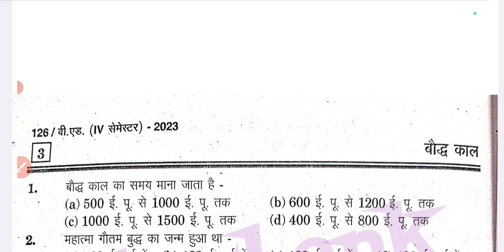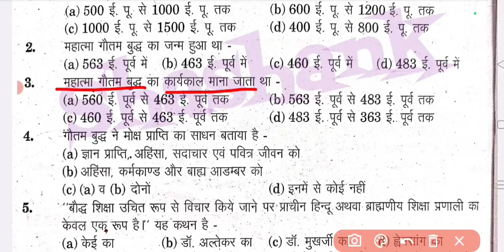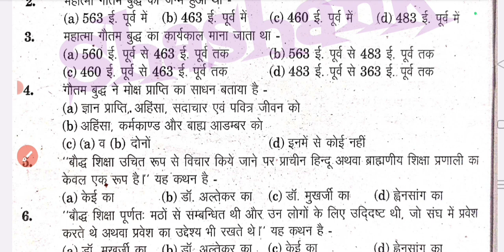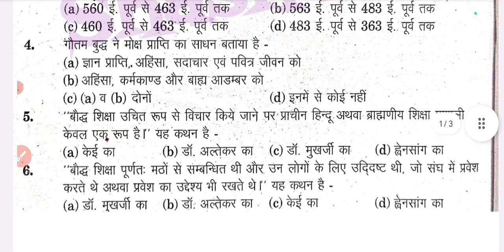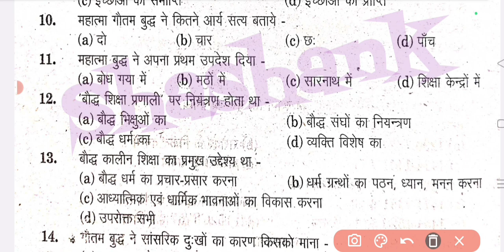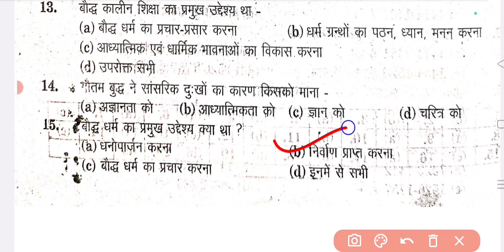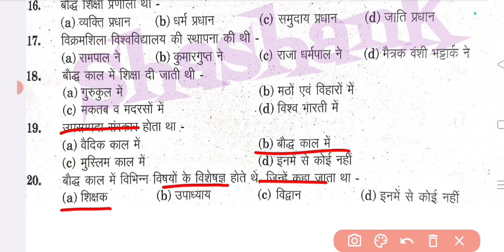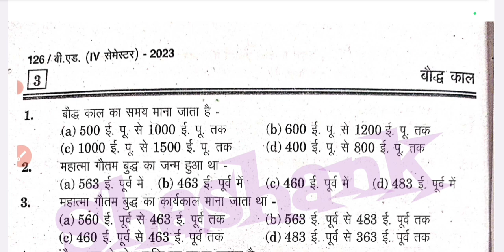बौद्ध काल ( Buddhist Period ) | Paper - 1 & Chapter - 3 | CSJMU BEd-4th Semester